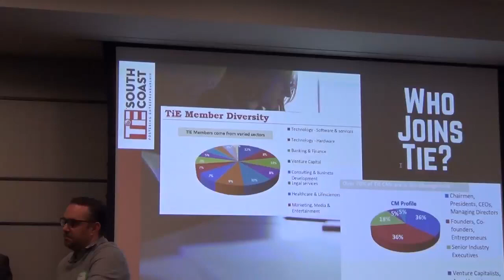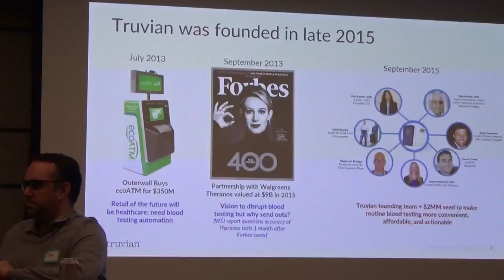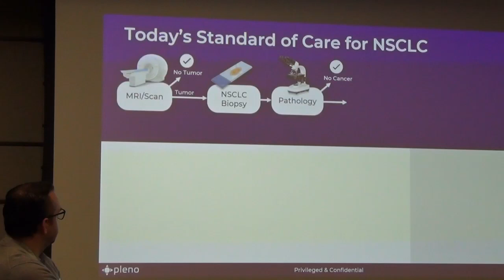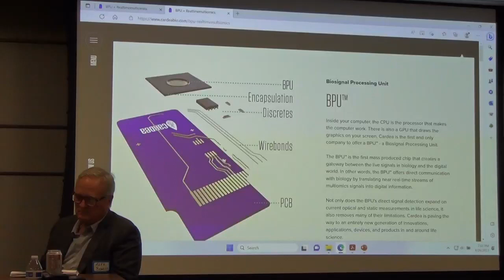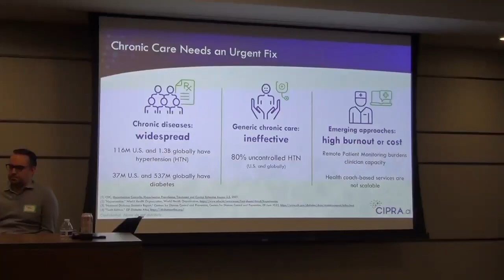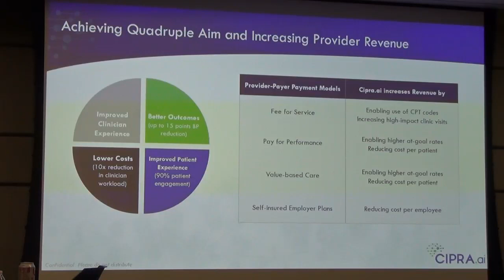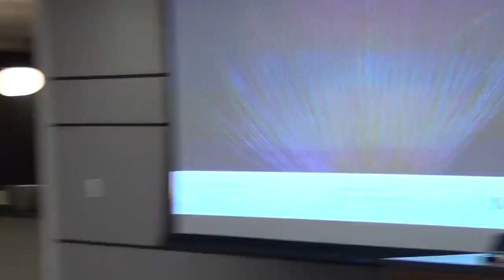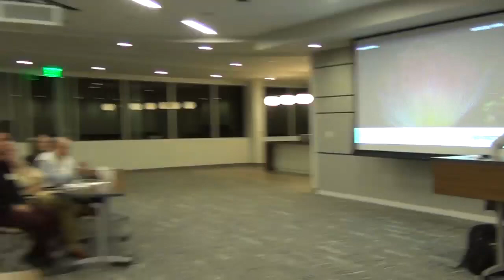TiE South Coast Panel 26th April 2023 - Disruptive Startups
DISRUPTIVE Startups - who bring innovation to market.
TIE Southcoast organized this panel of experts to gain a better understanding of market disruptions, and the innovative companies that drive them. Three biotech 'disruptors are represented here.
Moderator - Mark Bowles, visionary serial entrepreneur
Expert Panelists and Entrepreneurs -
Dena Marrinucci, Ph.D. - Truvian Health
Pieter van Rooyen, Ph.D. - Pleno
Michael Heltzen - Cardea Bio
Sujit Dey, Ph.D. - Cipra.ai